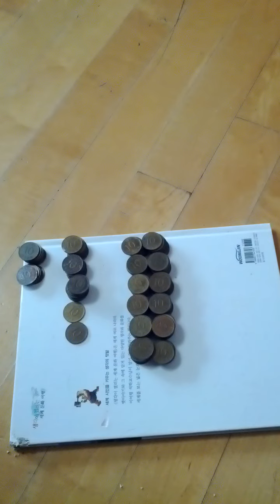Coin Bundle of 10 Won 1998(AH 1420) Issue 100 pieces-20. Not to getting easy!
Sat 27th Jan 2024(AH 1445 Rajab 15th)...
I made a Coin Bundle of 10 Won 1998(AH 1420) Issue 100 pieces again, they are not to many, however...